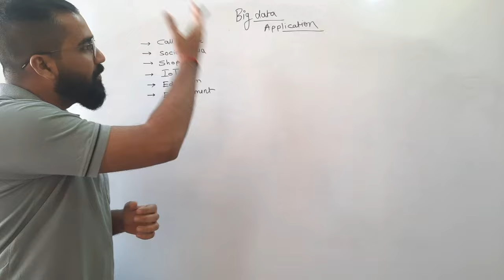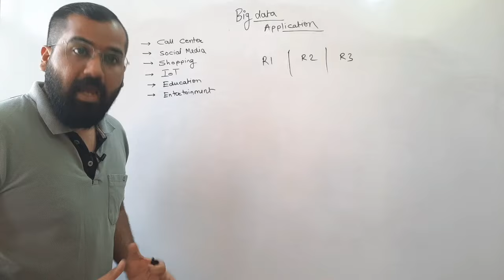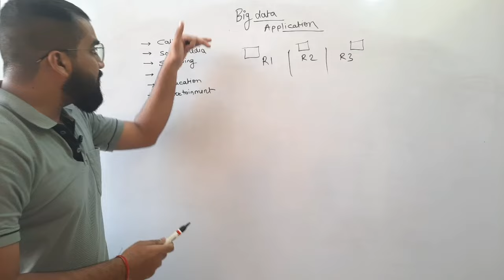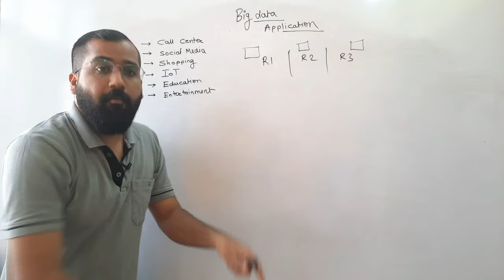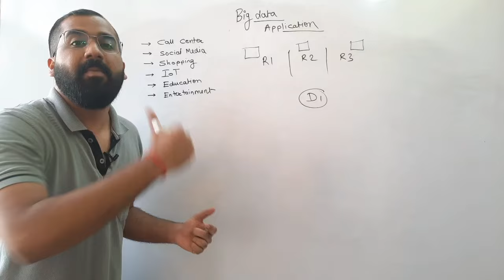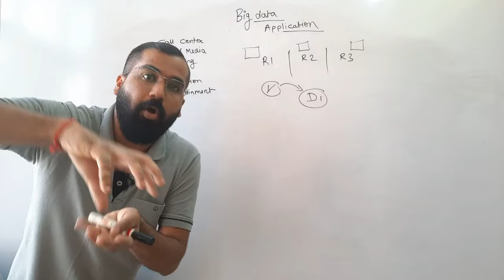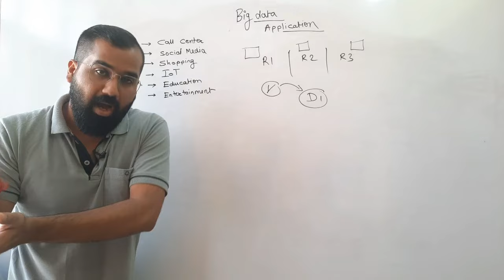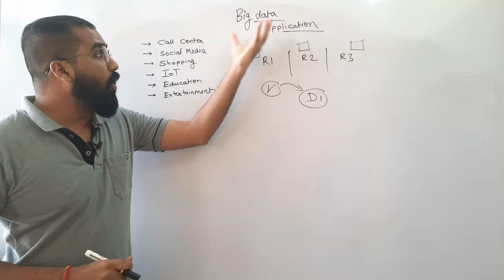Big Data Applications Explained with Example in Hindi